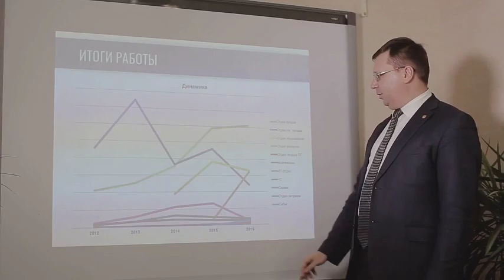From Ancient Mayan Wonders to Modern Investment Opportunities! 🌋✨"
Are you curious about Guatemala's fascinating history, its evolving economy, and its investment potential? Join us as we delve into Guatemala's journey since gaining independence, examine its economic growth and challenges over the past two decades, and uncover its hidden investment opportunities. From breathtaking natural landscapes to rich cultural heritage, we'll also showcase the enchanting beauty that makes Guatemala a must-visit destination. Don't miss out on this comprehensive exploration!

OUTLINE:

00:00:00 The History of Guatemala
00:00:39 Turmoil and Conflict
00:01:04 The Economy of Guatemala
00:01:38 Investment Potential
00:02:10 Natural Beauty of Guatemala
00:02:33 Conclusion and Caution